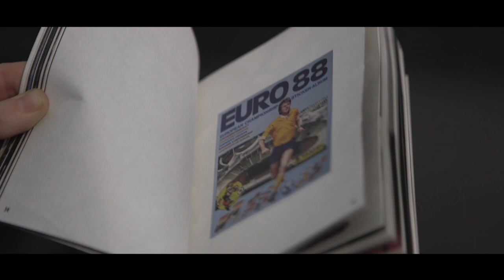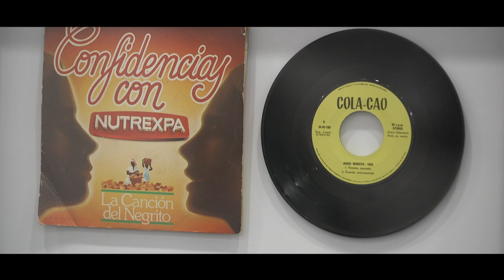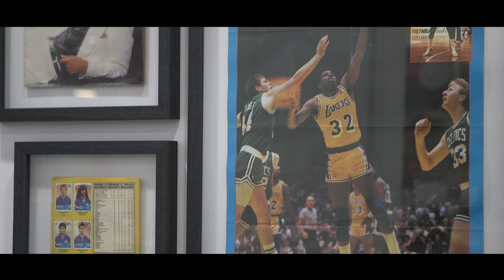Y tú, ¿por qué eres negro? - Rubén H. Bermúdez - Cápsula de Colección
Vídeo producido por Diego López Bueno.

Y tú, ¿por qué eres negro? es un archivo abierto, personal y colectivo de la construcción de la negritud como fuerza política en España que se puede plantear de múltiples maneras. Es un dispositivo para hacer una historia propia pero también un arma educacional dirigida a los públicos racializados, una herramienta de empoderamiento donde lo afro está en el centro.

La construcción narrativa del proyecto parte de un esquema biográfico personal para llegar a la necesidad del reconocimiento eminentemente colectivo de la negritud. En su metodología, el uso de fragmentos del álbum familiar se combina con imágenes de la cultura popular negra pero también del archivo oculto de la historia de la negritud en España.

Rubén H. Bermúdez (Madrid. 1981)

Fotográfo y docente, es autor del libro Y tú, por qué eres negro?.

Es cofundador del grupo de trabajo “Afroconciencia”.